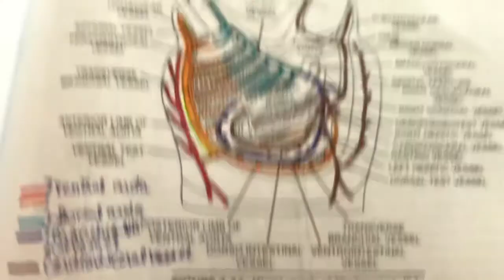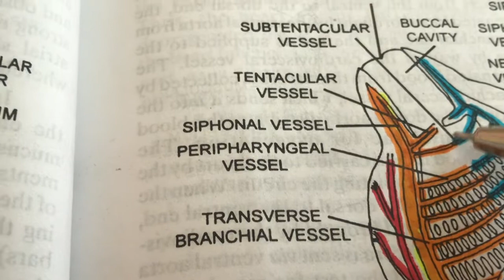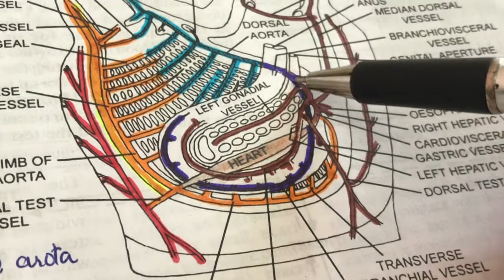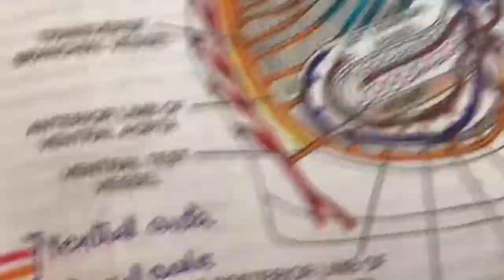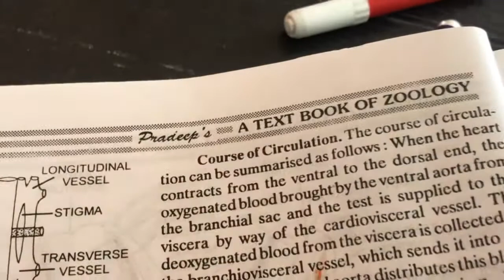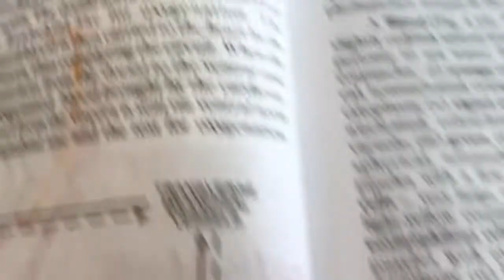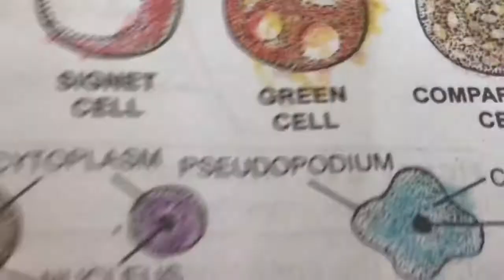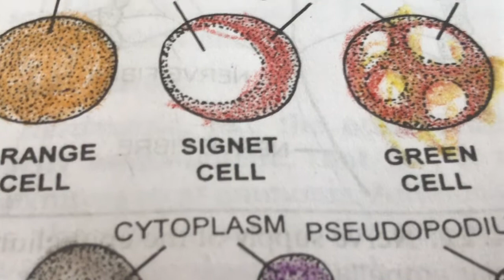Blood vascular system of Herdmania Part || — Blood vessels and Blood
Blood vessels- dorsal aorta, ventral aorta, branchiovisceral vessel and cardiovisceral vessel